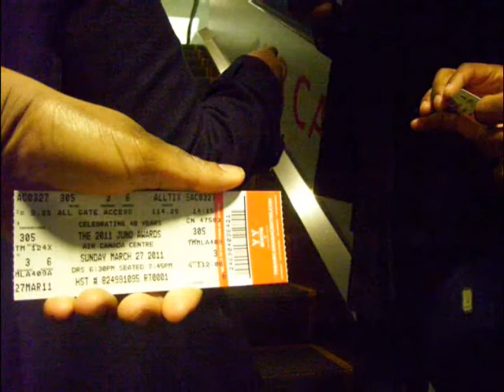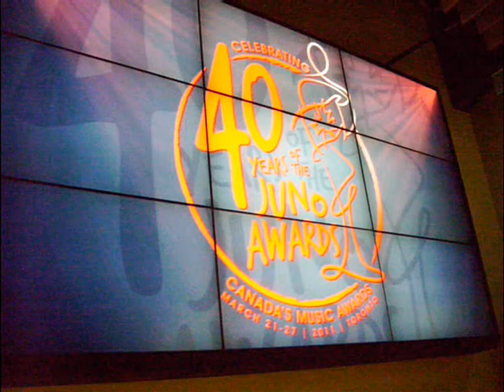Linkage Movement at the Junos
The Linkage Movement team takes a trip to the 40th annual Juno Awards at the Air Canada Centre, Sunday, March 27, 2011.